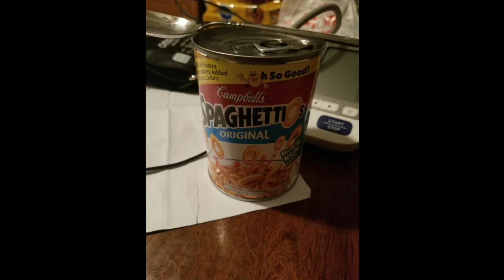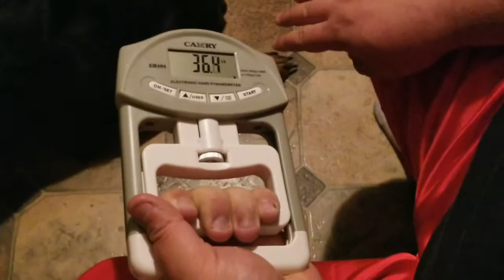Climbing The Mountain: Day 2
We've officially started stacking days and everything is going very well so far!